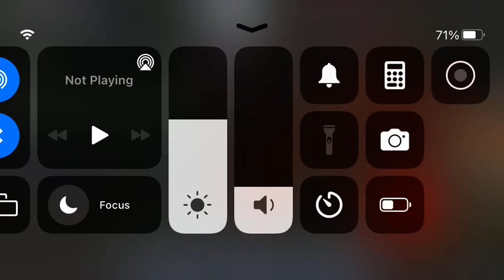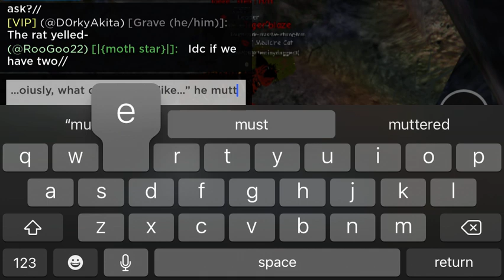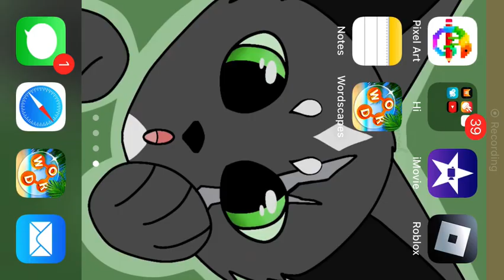Me struggling to find the medicine den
SMH I crashed at the end